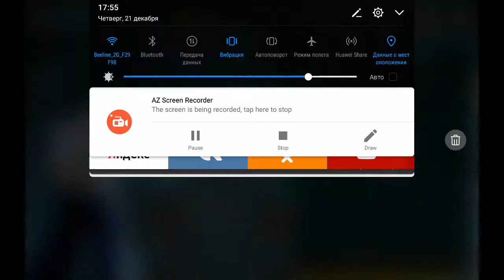ВЫПАЛО КАРТОЧКА ДОНАРУМА (в фифа мобаил)